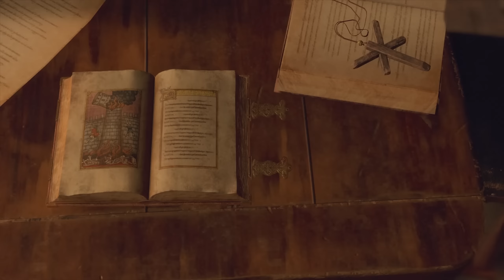ADA WONG vs LEON S KENNEDY - Resident Evil 4 Remake PS5 Gameplay Deutsch #14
Resident Evil 4 Remake Deutsch - Resident Evil 4 Remake PS5 Gameplay Deutsch - Lets Play Resident Evil 4 Remake Deutsch Full Game Gameplay German
20€ PSN Guthaben für 17,99€ (Preise können sich ändern)

Einen Klassiker wiederbeleben – Resident Evil 4 bewahrt die Essenz des Originalspiels, rekonstruiert mit Capcoms eigener RE-Engine, um eine realistische Grafik und eine zusätzliche erzählerische Tiefe der legendären Geschichte zu bieten, die zur Zeit der ursprünglichen Veröffentlichung nicht möglich war.
Modernes Gameplay – Das Team von Resident Evil 2 aus dem Jahr 2019 kehrt zurück, um den modernen Survival-Horror-Ansatz der Serie weiter auszubauen. Nimm an wilden Kämpfen mit den Ganado-Dorfbewohnern teil, erkunde ein europäisches Dorf, das vom Wahnsinn gepackt ist, und löse Rätsel, um neue Bereiche zu betreten und nützliche Gegenstände für Leon und Ashleys ständigen Überlebenskampf zu sammeln.
Neu aufgelegte Story – Resident Evil 4 verstärkt das Gefühl der Einsamkeit und die Angst vor Feinden, die durch ihren Fanatismus verblendet sind, und bietet gleichzeitig eine detailliertere Darstellung der Motivationen und Beziehungen der Charaktere, die die Survival-Horror-Ikone von 2005 ausmachten.
Ausgefeilte Grafik – Resident Evil 4 basiert auf der von Capcom entwickelten RE-Engine und bietet eine atemberaubend fotorealistische Grafik in 4K, komplett mit fantastischer Beleuchtung und sich füllenden Schatten, um eine hautnahe, intensive Atmosphäre zu schaffen.
Packende Koffer-Erfahrung – Der beliebte Aktenkoffer kehrt zurück und ermöglicht es Leon nun, neben der Verwaltung von Gegenständen und Ressourcen auch Munition herzustellen. Außerdem gibt es neue Anpassungsoptionen, die über den erweiterten Speicherplatz hinausgehen, darunter neue Farben und Anhänger.
Gute Dinge im Angebot – Die bei den Fans beliebten Charaktere und Gameplay-Systeme kehren mit Updates zurück, um dem Spieler mehr Auswahlmöglichkeiten zu bieten. Der Waffenhändler wird sowohl Waffen verkaufen und anpassen, als auch die Möglichkeit bieten, gesammelte Edelsteine gegen verschiedene Waren einzutauschen.
Vorbesteller Bonus: Steelbook | NUR SOLANGE DER VORRAT REICHT

Resident Evil™ 4 begleitet Leon S. Kennedy sechs Jahre nach seinen höllischen Erfahrungen in der biologischen Katastrophe von Raccoon City. Seine unübertroffene Entschlossenheit führte dazu, dass er als Agent rekrutiert wurde, der direkt dem Präsidenten der Vereinigten Staaten unterstellt ist. Mit der Erfahrung aus zahlreichen Missionen im Rücken wird Leon beauftragt, die kürzlich entführte Tochter des Präsidenten zu retten. Leon spürt sie in einem abgelegenen europäischen Dorf auf, doch nach dem ersten Kontakt stellt er fest, dass die Bevölkerung dort von einem unbändigen Fanatismus erfasst wird. Als ein Titel, der den Standard für das spätere Resident Evil™-Franchise setzte, führte das ursprüngliche Resident Evil™ 4 die Third-Person-Kamera in die langjährige Serie ein, die seit dem Debüt des ersten Titels im Jahr 1996 weltweit mehr als 127 Millionen Einheiten verkauft hat.